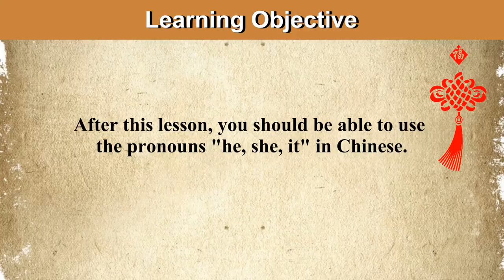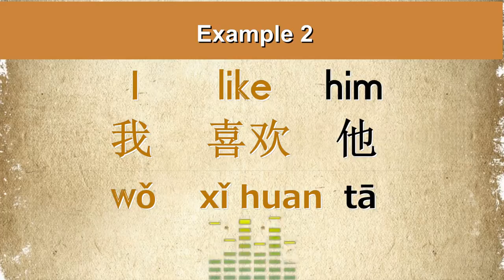Learn How To Say The Pronouns "He", "She" in Chinese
He 他 [tā]
She 她 [tā]
It 它 [tā]